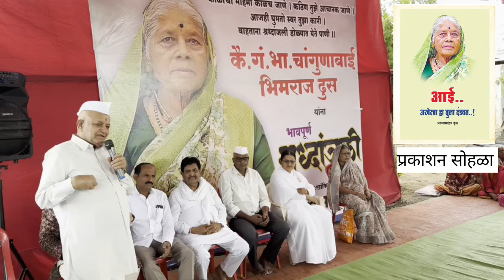पुस्तक प्रकाशन सोहळा भाग ०६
श्री त्रिंबकराज स्वामी पाई दिंडी सोहळ्याचे प्रमुख सिताराम पाटील ढूस म्हणाले की..